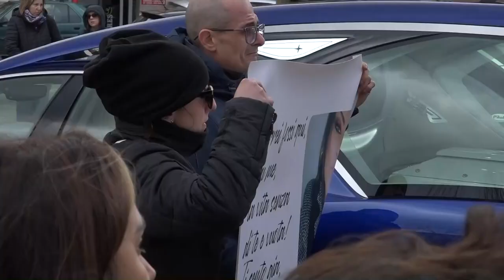Omicidio-sucidio, la denuncia di Giovanni: "Mio padre e mia sorella abbandonati dalle istituzioni"